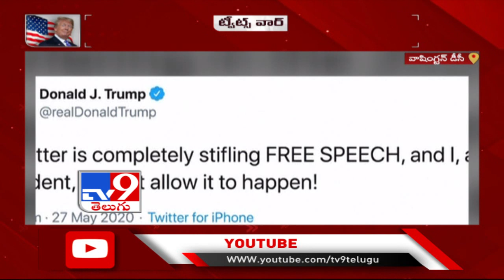Twitter labels Trump's tweets as misleading, US President hits back - TV9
Twitter labels Trump tweets as misleading, USPresident hits back - TV9